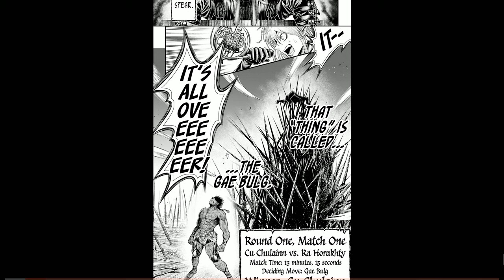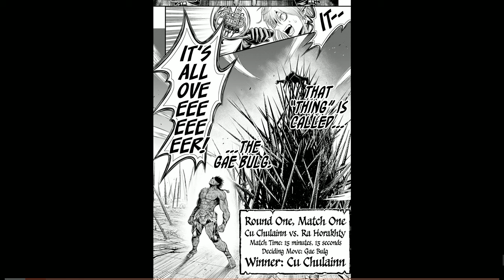Record of Ragnarok Apocalypse Chapter 4 Live (Round 1 Winner Revealed!)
Hello everyone, Well the match concluded and let me tell you, I'm hella surprised with how things turned out. I wonder if the loser dies and how things will turn out in the future when previous winners are possibly countered since other competitors watched their move set.  Comment your thoughts or reactions the the chapter down below. Thank you all once again for taking the time to check out my video!

Some music came from this amazing guy, go check out his channels and sub/like his vids:

(Squad Zero Theme/Getsuga Jujisho「Bleach TYBW Episode 24 OST」Epic Orchestral Cover)

LowaSeven-Music THEME] | Demon Slayer Season 3 Official OST mix, composed by GO Shiina and Yuki Kajiura)
0:00
1:59
2:39
5:51
9:23